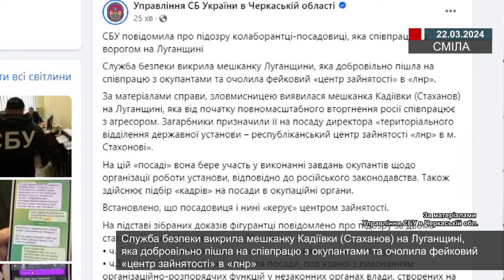СБУ повідомила про підозру колаборантці-посадовиці, яка співпрацює з ворогом на Луганщині